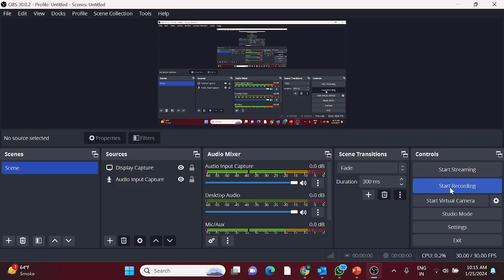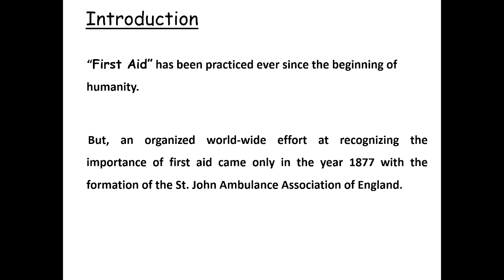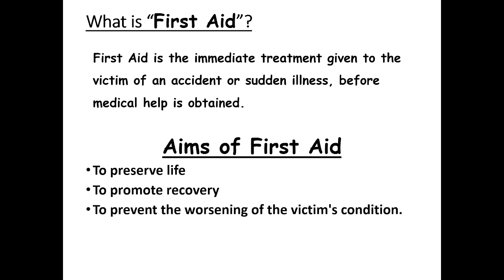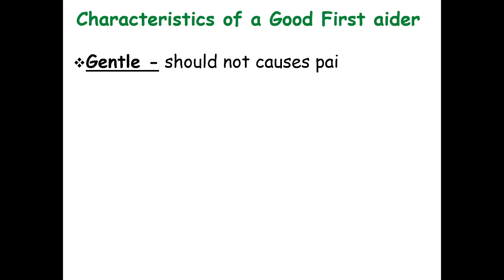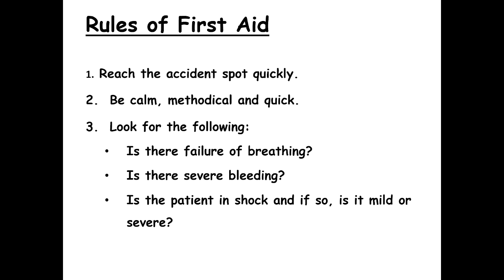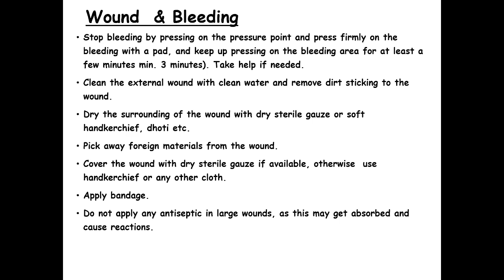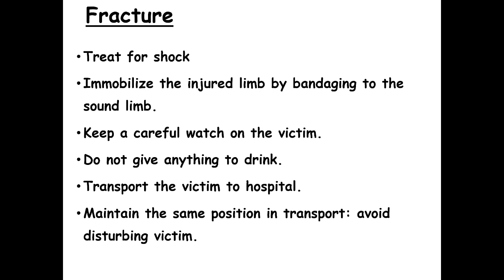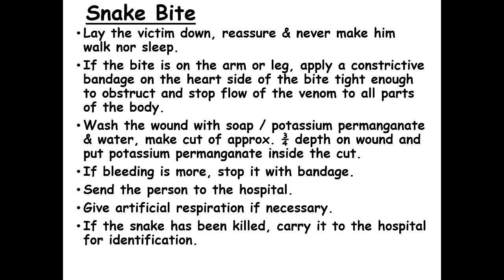First Aid Training. What is “First Aid”? Aims of First Aid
“First Aid” has been practiced ever since the beginning of humanity.

   But, an organized world-wide effort at recognizing the importance of first aid came only in the year 1877 with the formation of the St. John Ambulance Association of England.